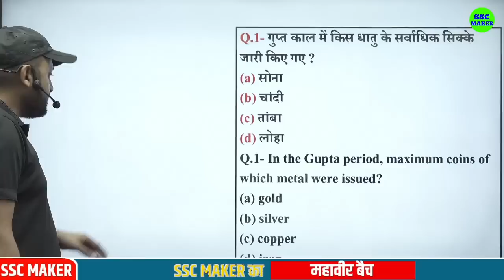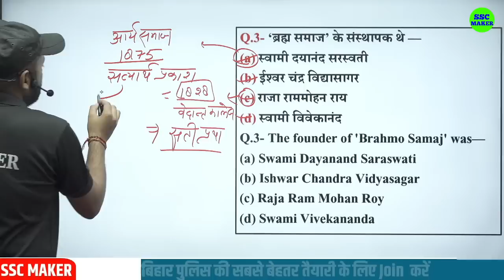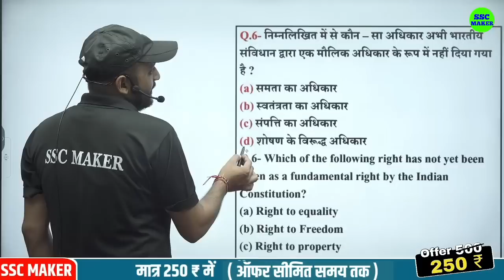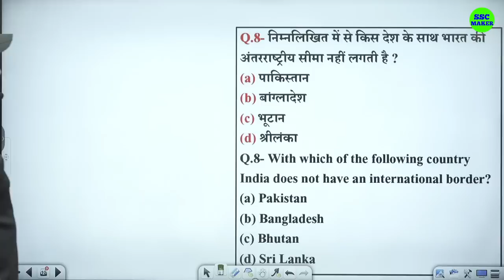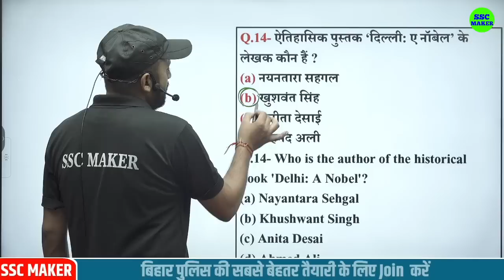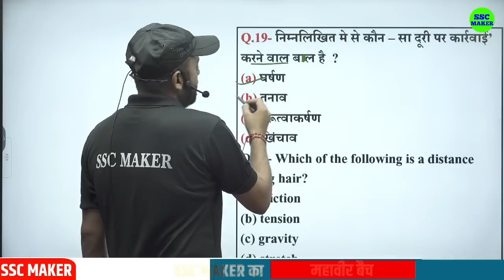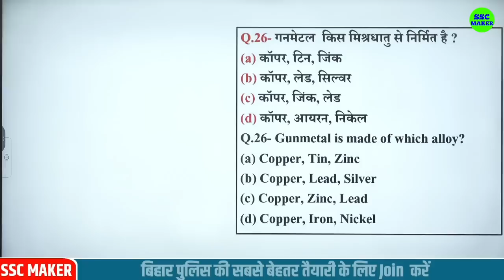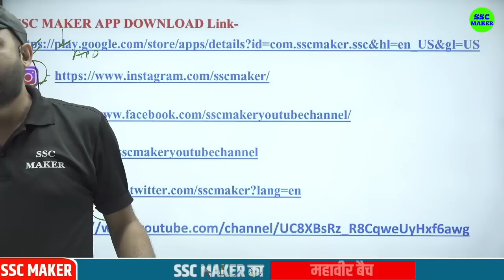Bihar Police & UPSSSC PET 2023 || GK GS Practice Set #32 || Gk Gs For Bihar Police, UPSSSC PET etc